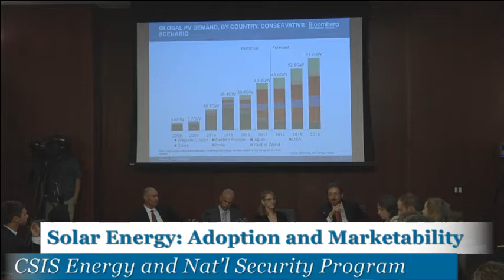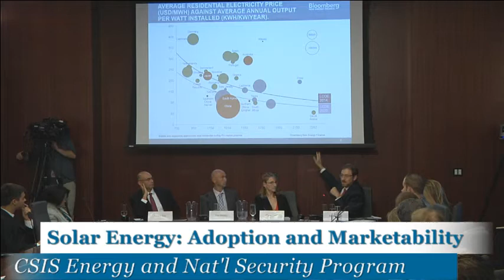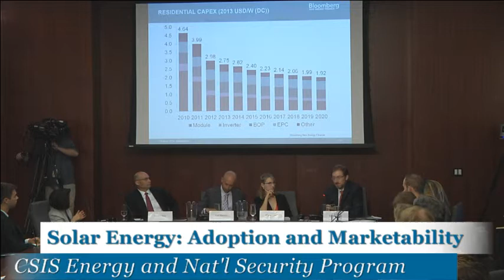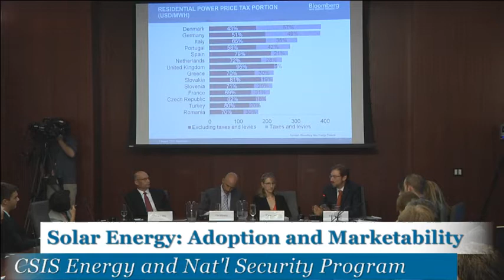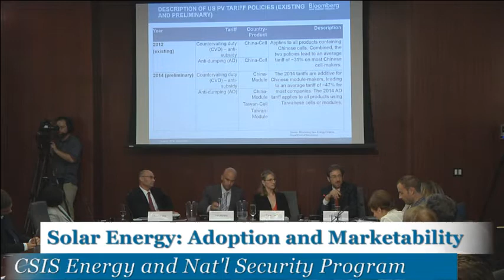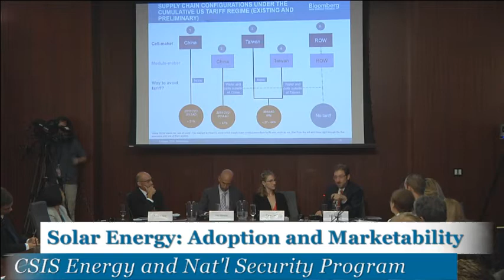Solar Energy: Adoption and Marketability Frontier Energy Series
The CSIS Energy and National Security Program is pleased to host Ethan Zindler, Head of Policy Analysis at Bloomberg New Energy Finance, Nova Daly, Senior Public Policy Advisor at Wiley Rein LLP, Yuri Horwitz, CEO of Sol Systems, and Elaine Ulrich, Acting Team Lead for SunShot Balance of Systems-Soft Costs at the U.S. Department of Energy, to discuss innovation and its effects on the adoption of solar energy. The session, part of the Energy Program’s Frontier Energy Series, will focuses on recent technological developments in the sector as well as changes in the market and policy environments that may together determine its market potential in the coming years. Sarah Ladislaw, Director and Senior Fellow in the CSIS Energy and National Security Program, will moderate.
Solar energy is frequently lauded as a potential game changer in the energy landscape and with good reason: it is the fastest growing source of renewable electricity globally (albeit from a small base), and its average cost is quickly falling, with the cost per watt installed having declined over 17 percent in 2011 alone. Solar is now cost competitive without subsidy in a number of places throughout the world.  Yet challenges still remain. Obstacles in areas ranging from financing to installation to grid integration to cost all indicate solar energy’s persistent dependence on innovation to launch it to its prospective more prominent role in the energy landscape.